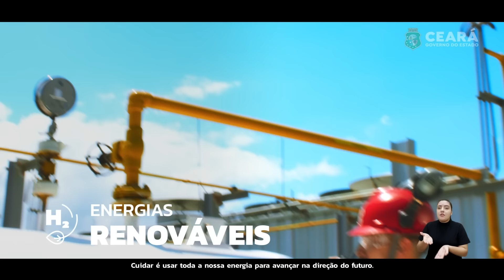FINAL DE ANO 2023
Para nós, “cuidar” é mais do que uma simples palavra, é um compromisso. 🤝
É por isso que, durante todo o ano de 2023, trabalhamos diariamente para fazer com que o nosso estado avance cada vez mais, assegurando que cada cearense tenha o cuidado que merece.💚

É assim que vamos continuar em 2024: trabalhando, enfrentando desafios e avançando. Boas festas! 🎉